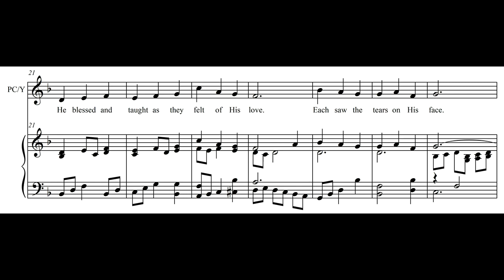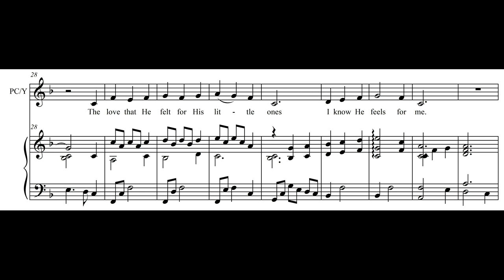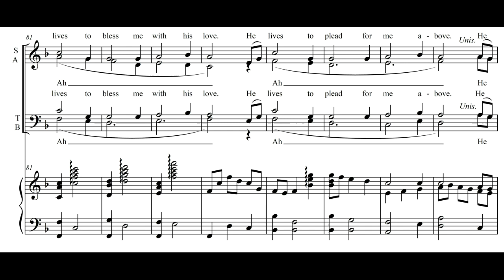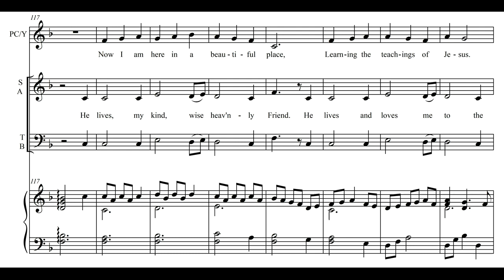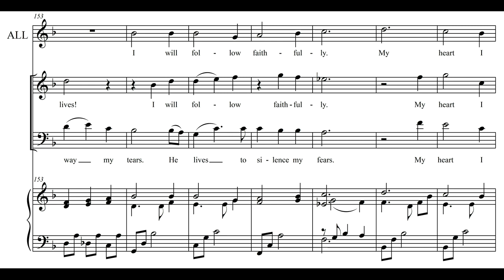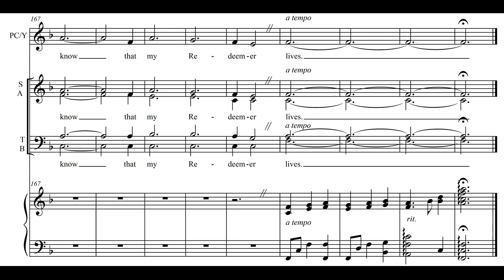My Redeemer - SATB (arr.by Steve Danielson)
My Redeemer
Medly arrangement of
I Know That My Savior Loves Me, by Tami Jeppson Creamer and Derena Bell
and I Know That My Redeemer Lives, music by Lewis D. Edwards, lyrics by Samuel Medley
Arranged by Steve Danielson

I wrote this for a family reunion in 2011 at the request of my mother. The young children and youth sang the first melody and the older teens and the adults sang the hamonized parts. This track was me singing all the parts to help them learn the song.